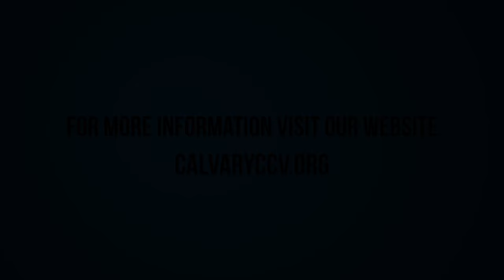Matthew 11:1-15 "Dealing With Doubt"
Matthew 11:1-15 "Dealing With Doubt" was taught by Pastor David Rosales at Calvary Chapel Chino Valley on Sunday morning 1/3/16.